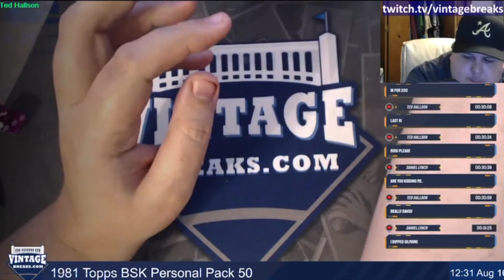UPDATES: Vintage Breaks SCANDALS I Goldin VOIDS $54K Tom Brady Sale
Updates to what is happening over at Vintage Breaks. Both one of their breakers and the owner have scandals going on. Goldin voids the sale of a $54,000 Tom Brady RC card that was heavily altered from a PSA 6 to a PSA 8.